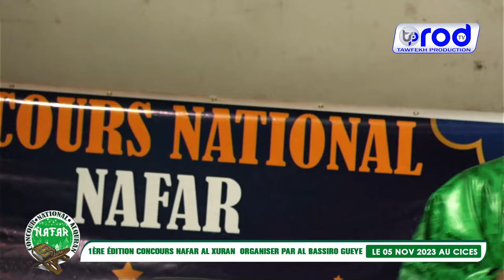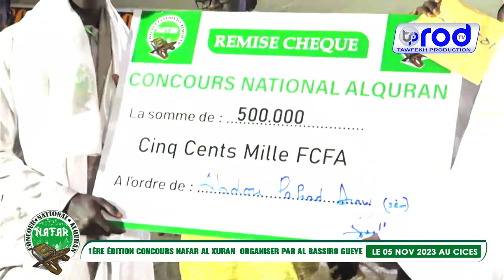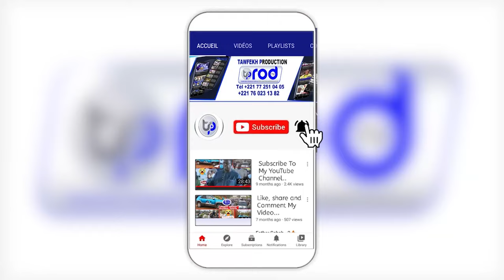FINAL 1ère édition CONCOURS NAFAR AL XURAN Organiser par AL BASSIRO GUEYE AU CICES 05 NOV 2023